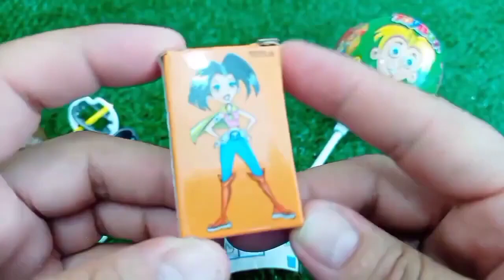Rainbow Satisfying Video | DIY How To Make Lollipop Candy Paw Patrol Fruits Cutting ASMR